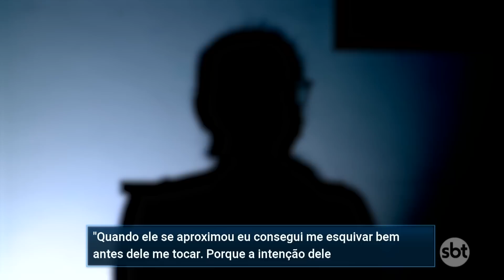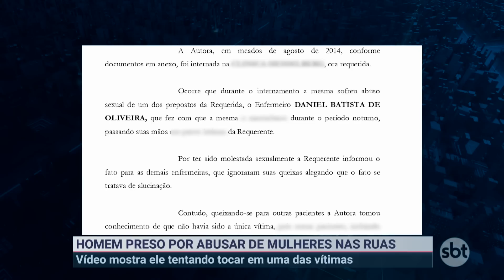PR: abusador é preso após atacar mulheres nas ruas | Primeiro Impacto (03/03/23)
Um homem foi preso após abusar de mulheres nas ruas de Curitiba (PR). Câmeras de monitoramento registraram quando o criminoso tentou tocar as partes íntimas de uma mulher e mostrou o o órgão genital para outra, enquanto caminhava com o cachorro